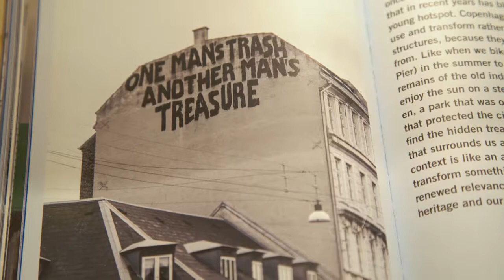Dan Stubbergaard om at bygge det nye København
Arkitekt og ejer af tegnestuen COBE, Dan Stubbergaard, fortæller om sine mange projekter i København.